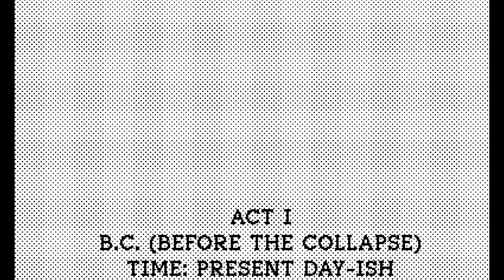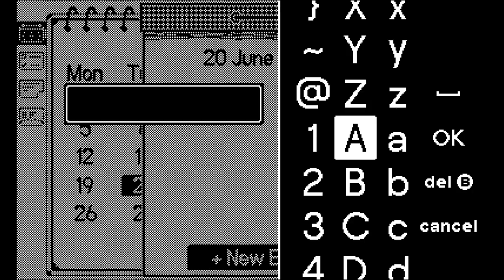Playdate Catalog - Games for June 2023 - Pseudo-3D racing, clever puzzle games, a planner, and more!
Take a look at the amazing Playdate games that arrived in June 2023 on Catalog!

0:06 - Snoik!
0:17 - The Barkless Doctrine
0:35 - Shift
0:50 - Playtime: Weird Alarm Clocks
1:03 - PlayDaPon
1:15 - P-Racing
1:27 - Pocket Planner
1:38 - Greed
1:50 - Stars of the Screen
2:04 - Treasure Chasers

Games for Playdate can also be sideloaded and purchased from sites like Itch.io.